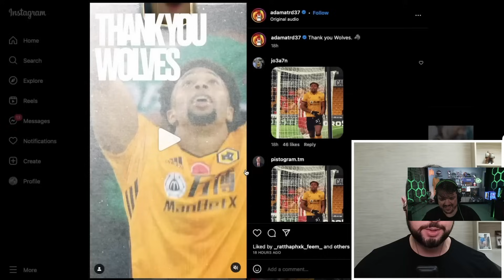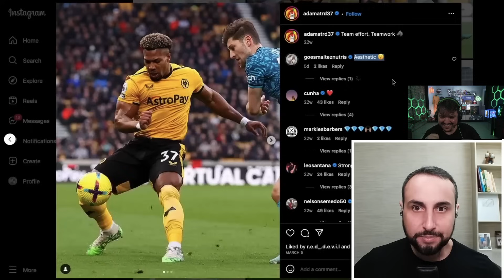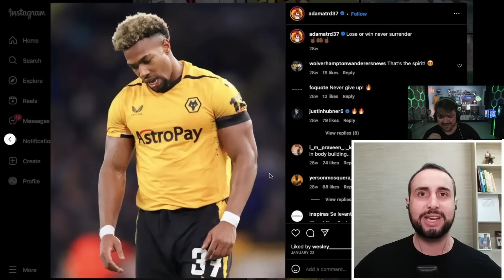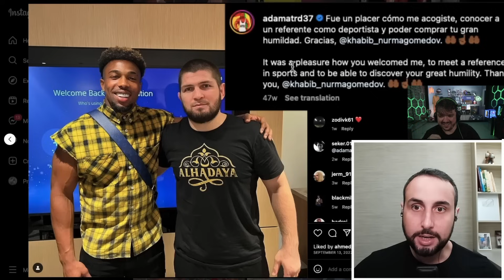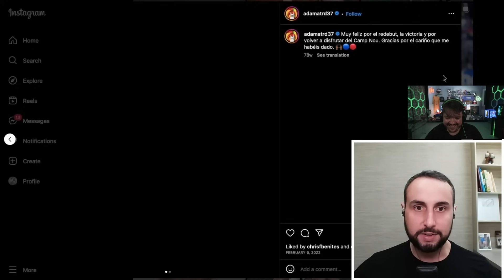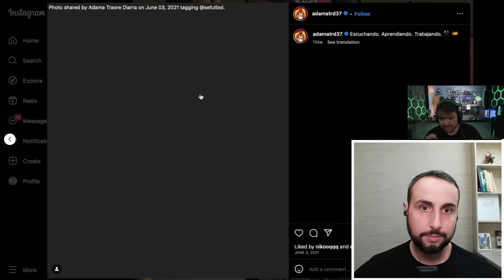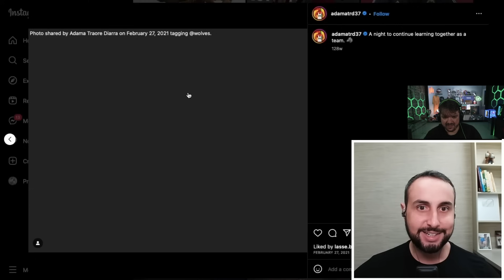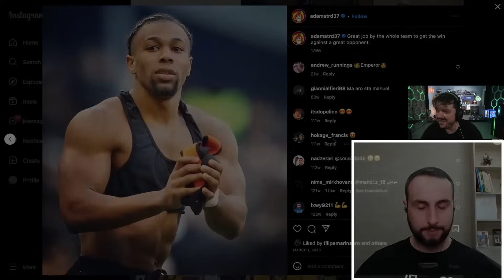GAULES REAGE ADAMA TRAORÉ NATTY OR FAKE NATTY? - RODRIGO GÓES | CORTES DO GAULES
Chegou o Cartão da Tribo!

🟣 LIVES NA ROXINHA: /gaules (24H ONLINE)